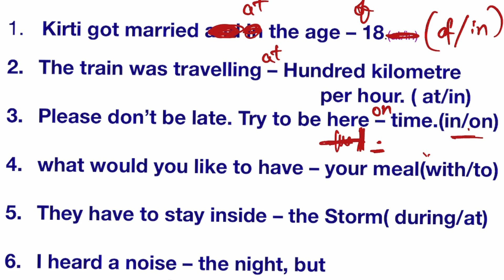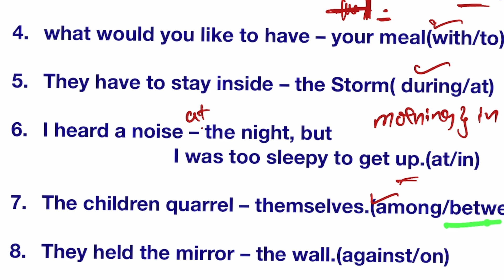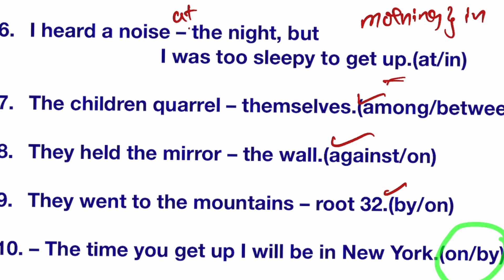Prepositions practice తెలుగులో